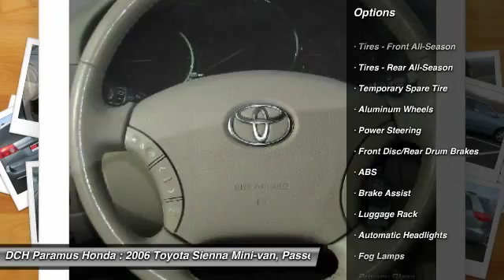2006 Toyota Sienna PH62343A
2006 TOYOTA SIENNA Paramus, NJ
Stock# PH62343A

* * * * * DCH ECONOMY CERTIFIED * * * * * ONE OWNER, 31 SERVICE RECORDS FOUND ON CARFAX, MP3 Player, CHILD LOCKS, NO ACCIDENTS on CARFAX, 3RD ROW SEAT, KEYLESS ENTRY, 26 MPG Highway, ALLOY WHEELS! VALUE PRICED, we specialize in obtaining financing for customers who have low credit scores, no credit, bad credit, recent bankruptcy and repossessions. CARFAX REPORT SHOWS 1 OWNERS and 31 SERVICE RECORDS. This vehicle comes with a comprehensive 35 Point Inspection & Quality Assured Review, Carfax Vehicle History Report, Sold Mechanically and Cosmetically As Is *See dealer for details. DCH Paramus Honda proudly services the northern New Jersey and Tri State areas, we can handle all of your Used Car needs.